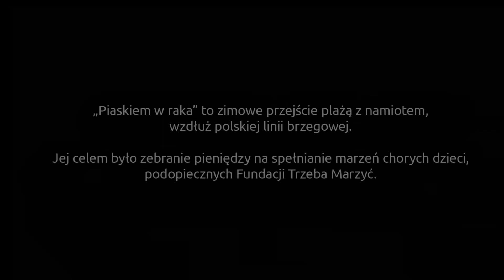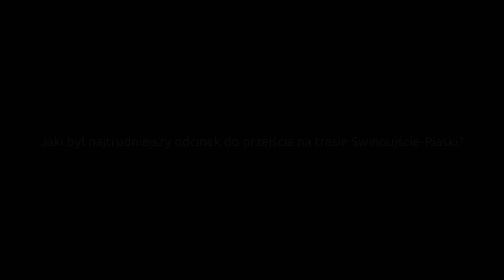Rafał Dadej w Akwarium Gdyńskim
Rafał Dadej z fundacji "Trzeba marzyć" opowiada o swojej przygodzie związanej z realizacją projektu "Piaskiem w raka".
W Akwarium Gdyńskim gościliśmy Rafała (wraz z innymi pasjonatami) w związku z Dniem Ochrony Morza Bałtyckiego.

Film powstał dzięki projektowi BalticMuseums 2.0 Plus.